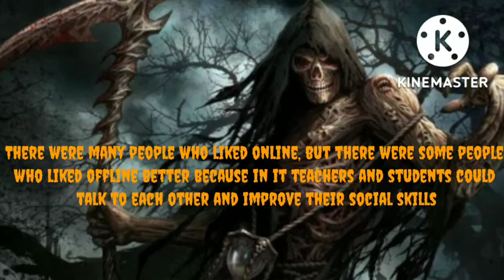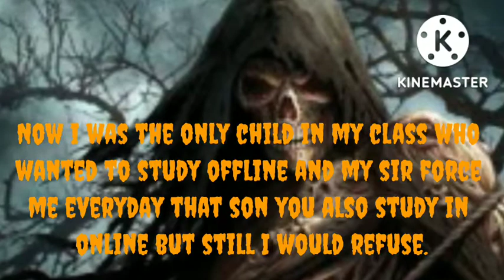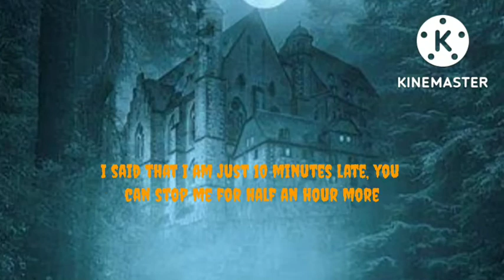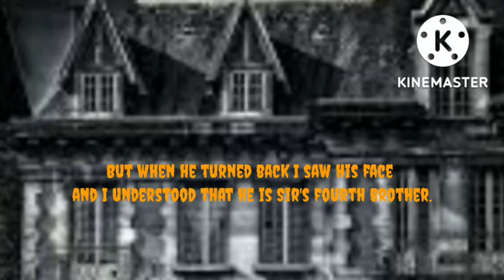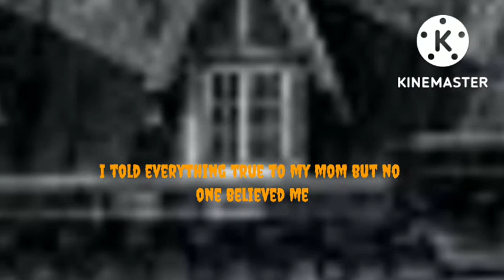The tution centre @All Rounder Shubham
Hello everyone I am Omkar Pandey AKA Op.On my channel you will able to see gaming, content, Giveaways, Live streams  and many more things and to get all things instantly you have to subscribe and turn on the notification bell. In this video my friend has narrated a story made by me and I have Collab with my school friend (All rounder Shubham) and else you will find in the video.